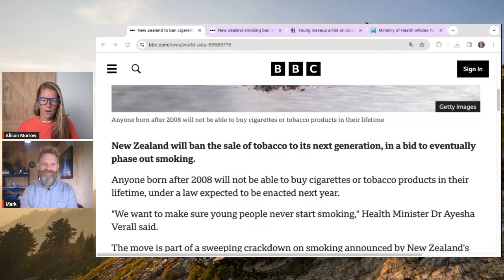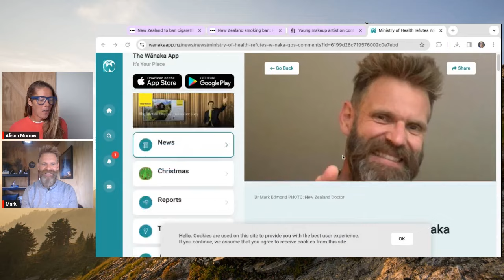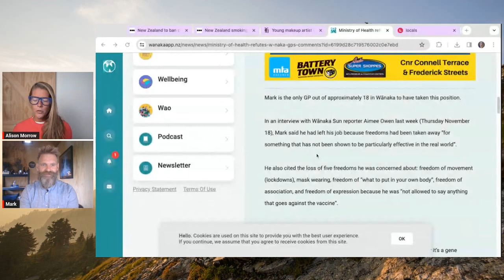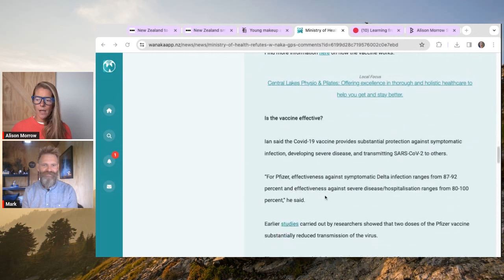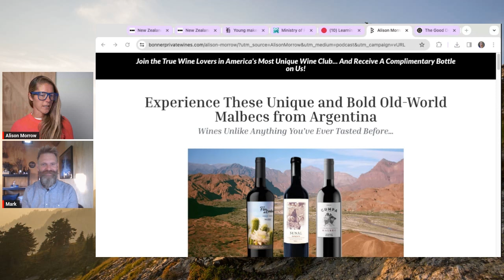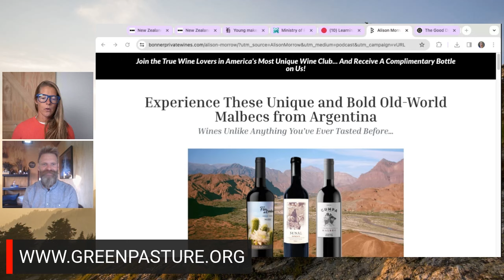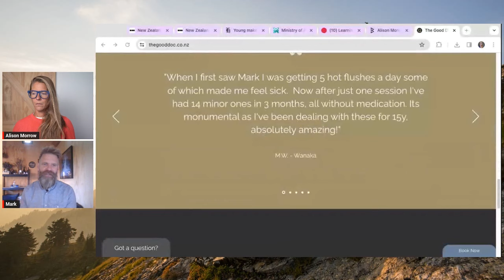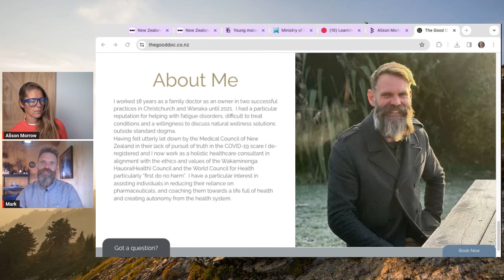Medical hypocrisy for money || Dr. Mark Edmond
medicine health doctor New Zealand is reversing a planned ban on smoking for anyone born after 2008 in order to bring in revenue for the government. New Zealand is one of the countries that enacted some of the most severe Covid restrictions. Dr Mark Edmond is a family health doctor there.